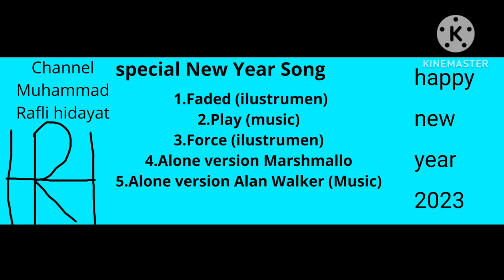special new year song 2023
collaborating with Muhammad RAFLI Hidayat and comic short stories through social media in making as an aspect of life in the video. And as the main component in our videos. enjoy watching and blessing our video

for those of you who want to watch the video, you have to subscribe and also the bell and press the like button and share my video. because I don't miss my videos.

for my number this link:
Rafli :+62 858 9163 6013